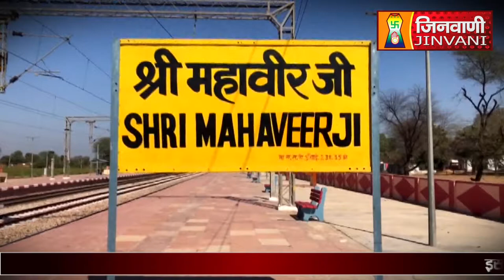Abhishek Shantidhara 01 July 2023 Mahaveer Ji Karauli,(Raj.) A09108